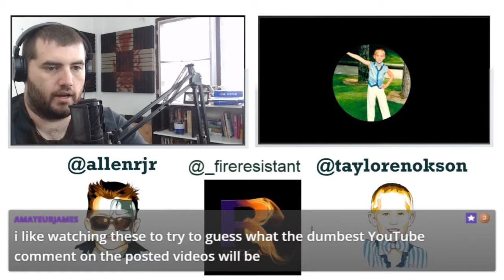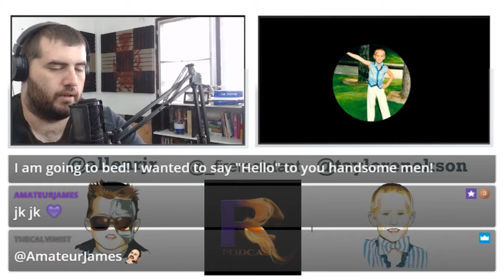Alien vs Predator 1 and 2